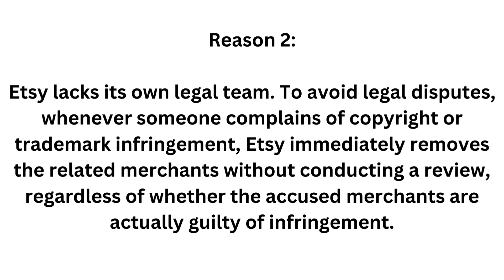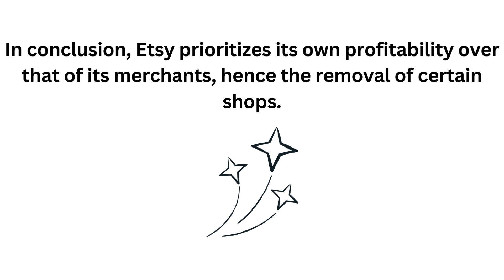Etsy=Easy To Suspend You, 4 reasons